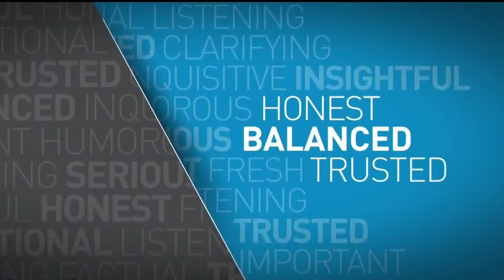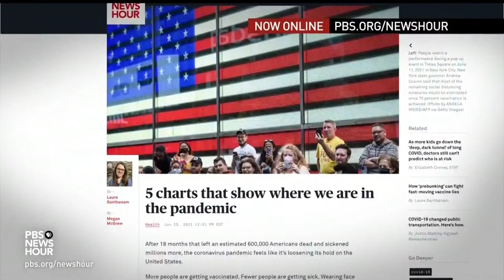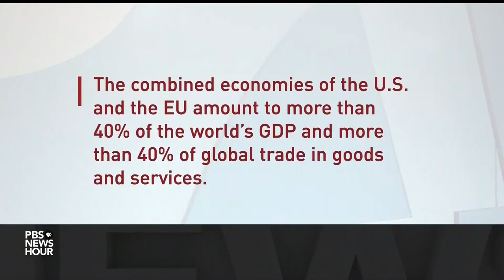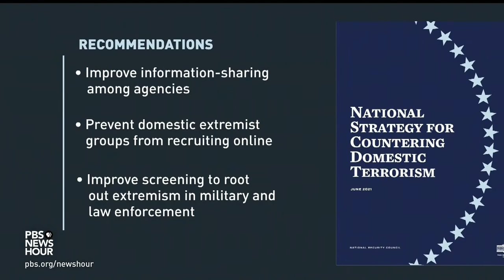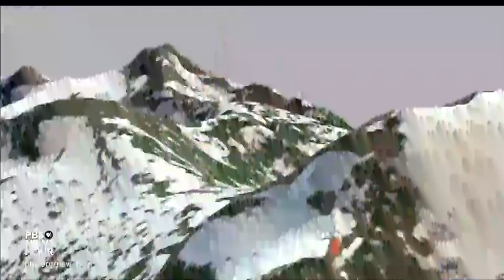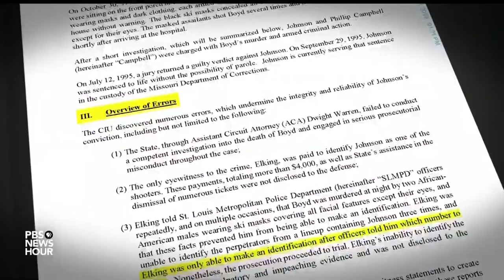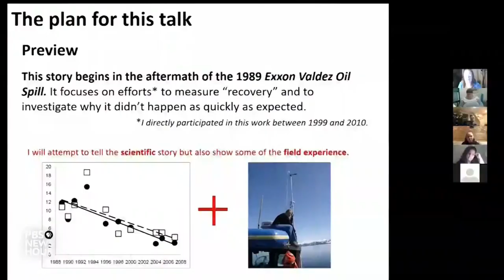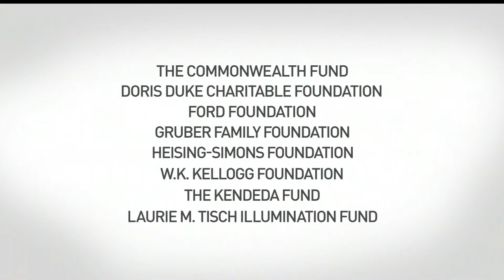PBS NewsHour West live episode, June 15, 2021